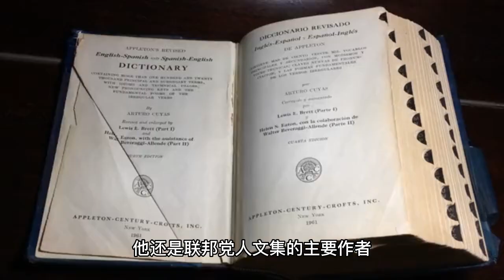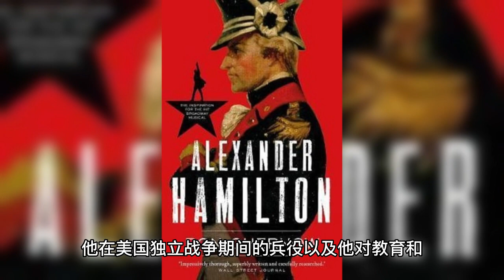汉密尔顿的贡献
这个视频是美国历史知识专辑的一部分。
历史知识专辑，以短视频介绍历史知识，让您在闲暇时间回顾那一个个惊心动魄的历史时刻。